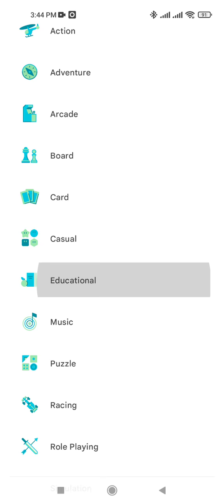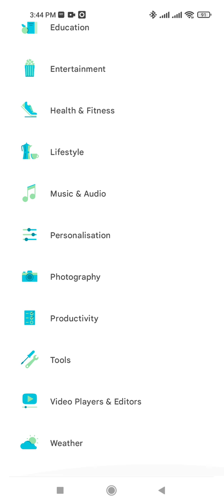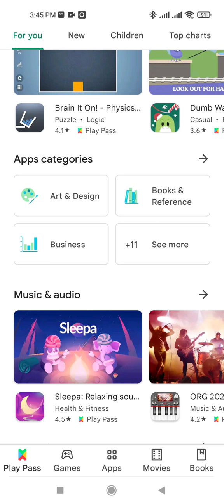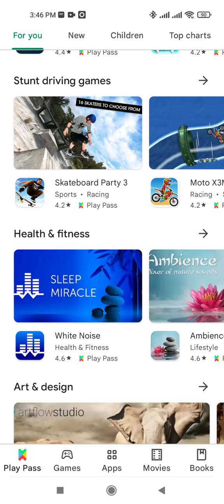Google Play Pass India Review - 1000 Free Games, Apps 🤩🔥 || Get Free 1 month Trial Google play pass